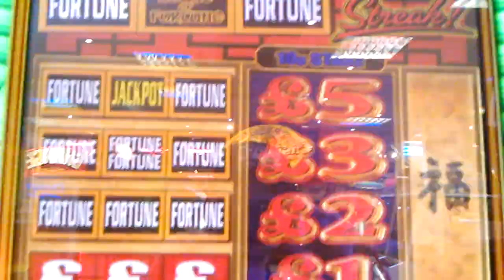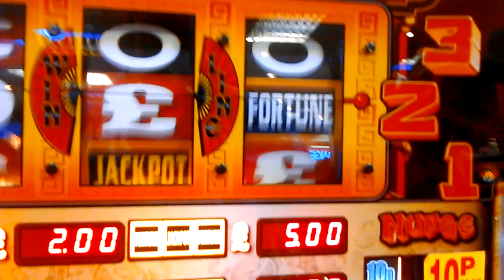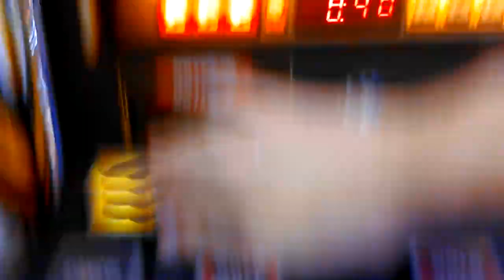House of fortune classic minor streak? fruit machine weymouth 2015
Meh fortune streak yay? Or nay?
weymouth 2015
arcade
slots
amusement
royal arcade